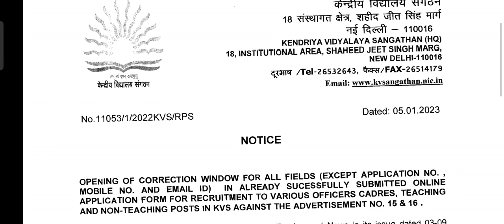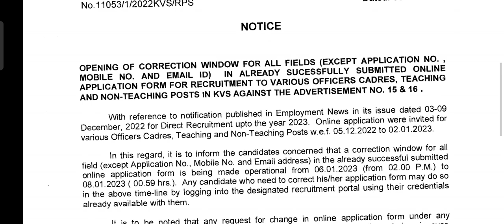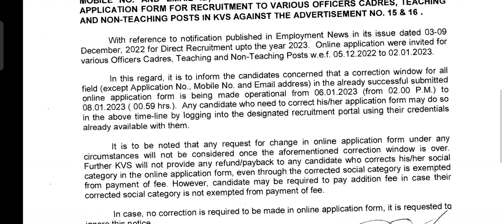Kvs Correction Date 2023 || Kvs Recruitment 2022 || Kvs vacancy 2022 notification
In this video we will discuss about the Kvs Correction Date 2023

Kvs pedagogy
Kvs news today 2023
kvs
kvs preparation strategy 2023